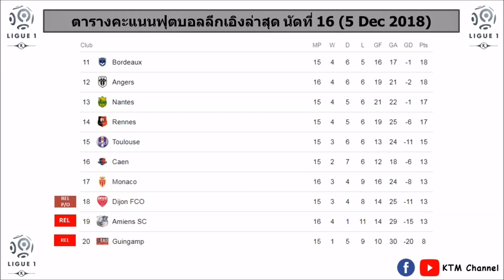ผลบอลลีกเอิงล่าสุด นัดที่16 : โมนาโกชนะได้อีก | ลีลล์เฉือนมงต์เปริเญ่ ขึ้นรองจ่าฝูง (5 Dec 2018)